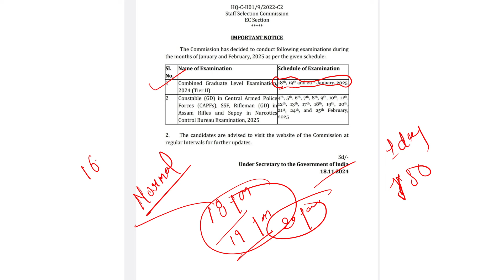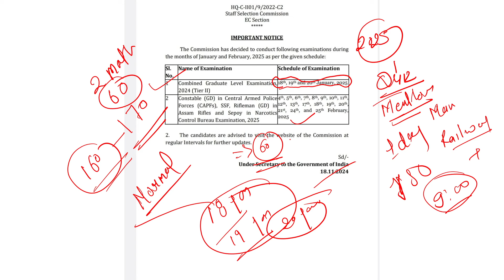SSC CGL 2024 | EXAM DATE OUT 🔥🔥🔥ssc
(GK Telegram Quiz)